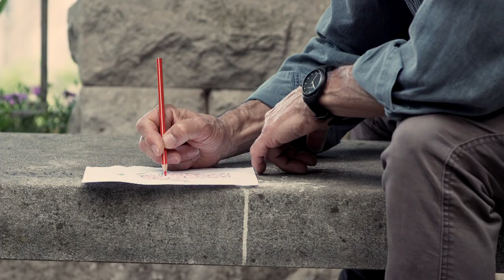La collezion de elefanti - Massimo Serli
Regia di Beppe Vergara
Soggetto di Beppe Vergara e Massimo Serli
con Sandro Rossit

"La collezion de elefanti" tratta dall'album "In parziale miglioramento altrove".
Testo e musica di Massimo Serli

Massimo Serli - chitarra e voce
Diego Primosi - percussioni
Andrea Medeot - contrabasso
Stefano Muscovi - armonica

Si ringrazia per la partecipazione il piccolo Tommaso Vergara e per la location l'Associazione AnDanDes.

"In parziale miglioramento altrove" registrato, mixato e master presso il "Lipuri Sounds Studio".

Riprese e editing di Beppe Vergara

Samyang Cine Lens 20mm T 1.9
Samyang Cine Lens 85 mm T 1.5
Helios 44m-6 58mm F 2.0

La collezion de elefanti / stivadi in fila nel tuo ingresso
dalla  mensola i me fissa / quando te vegno a trovar
tuti girai da istessa parte / come soldai che parti in guerra
con l'aria impavida e  'ssai seria / e mi me sento giudicà
E intanto senza accorzerse el tempo xe passà
e no son più vignù a trovarte/  e scusa iero incasinà
parole svode che se disi / piene de grandi verità
 te sa che el tempo cori svelto /te sa che el tempo e chi lo ga
te sa che dura che xe oggi / xe tutto un corre per pagar
ma i elefanti lori vedi
ma i elefanti lori sa
la collezion de elefanti / più li vardo più i par pronti
a partir per la finestra / per chissà qual destinazion
con quel de piera nera in testa / con la proboscide impirada
con l'aria bruta par che' el disi “Varda, el mona xe rivà”
E intanto el tempo passa el tempo cori el tempo va
e mi go un fia' de grigio in testa/ e voi de polvere qua el là
ti te me parli de ti stesso / mi fazo finta de scoltar
fazo fadiga fin a capirte / te disi che dovemo andar
te son sta sempre un poco mato / te son sta sempre quel s'ciopà
ma i elefanti 'co i me varda
i elefanti 'desso i sa
La collezione de elefanti / tutti quanti in fila pronti
a partir per la finestra /per andar dove lori sa
con quel più picio zontà in coda / con la proboscide taiada
che fa “sta'tento mus' de mona / che prima o poi se partirà”
E intanto me son accorto un altro anno xe passà
e quel che go dentro de mi / xe sempre de più smarginà
me par che quel che odio amo / e quel che zerco lo go in petto
el più bel gesto che go fatto  / xe sta zogar con un muleto
vardando el specio me spaventa / non tanto più quel fià de grigio
ma che col tempo dal mio viso se gabbi disbratà el sorriso
la collezion de elefanti / che no xe più a vardarme ziti
ti te son un che co decidi / de far le robe te le fa
te ga lassà el tuo biglietto / senza ragioni scritte in picio
solo un disegno de un muleto / su un elefante rosa a pois
E te zercherò par tutto  par tutto
e te troverò,  che te va sui cavai, che te zoghi coi fioi,
che te tai cavei, che te magni parsuto,
che te tien per man el mondo, che te fa un girotondo,
che te zoghi  a portòn, che te bevi teràn,
che te scrivi sui muri, che te magni ovi duri,
che te pianti zuchete, che te incanti la gente,
che te son benvoludo, che tanti te ga odiado,
che te guarissi persone, che te fa sempre el mone,
e che te canti, che de mato te canti
drio i tui elefanti elefanti
de mato te canti, te canti, te canti..